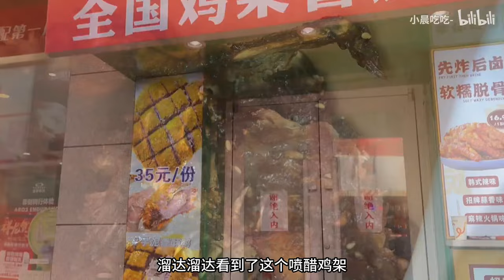沈阳-长春vlog～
大家好，这里是“小晨吃吃”
【外出探店】

 • 发现一家让我惦记已久的酸奶大麻花！立刻安排！【小晨吃吃】
【吃甜品啦】

 • 干饭罗森！逐步达成冰皮愿望！【小晨吃吃】
【便利店美食】

 • 惨遭罗森搬店？！气冲冲花100元干饭便利蜂！【小晨吃吃】
认准这里！认准这里！认准这里！
重要的事情说三遍奥~~
这里是我在YouTube唯一的官方正版频道💖💖
别找错咯~
我是小晨，作为一枚资深吃货
小晨在这里每天和大家分享美食
祝大家每天都有幸福的一餐